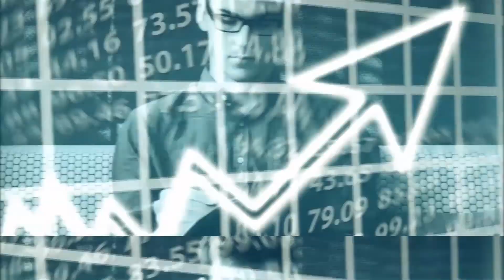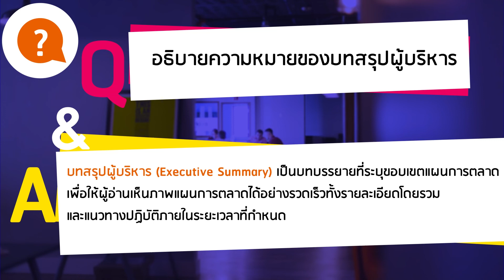บทสรุปผู้บริหาร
ชุดวิชา 32302 การจัดการการตลาด เรื่อง บทสรุปผู้บริหาร
วิทยากรโดย ผศ.ดร.อโณทัย งามวิชัยกิจ
อาจารย์ประจำสาขาวิชาวิทยาการจัดการ

ผลิตรายการโดย สำนักเทคโนโลยีการศึกษา

เพลงประกอบโดย